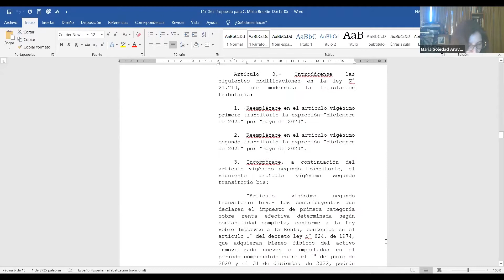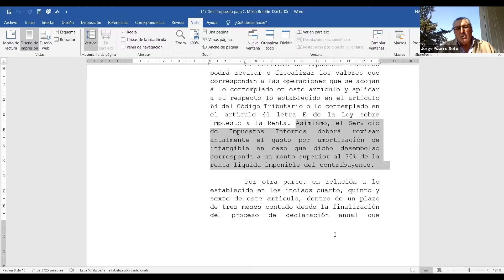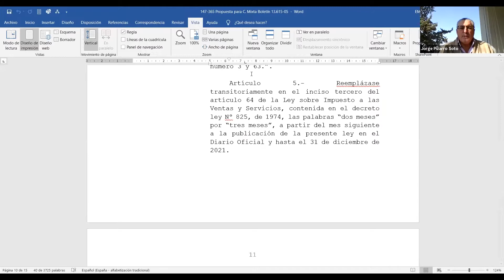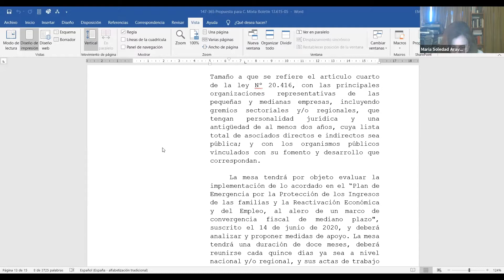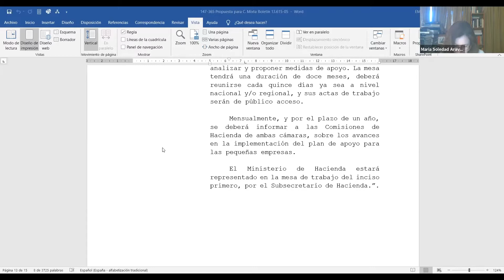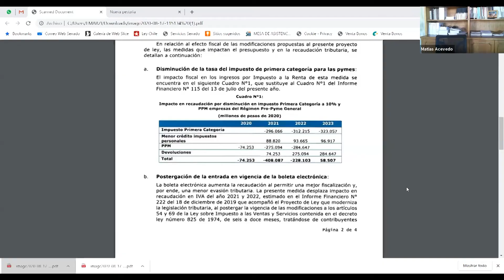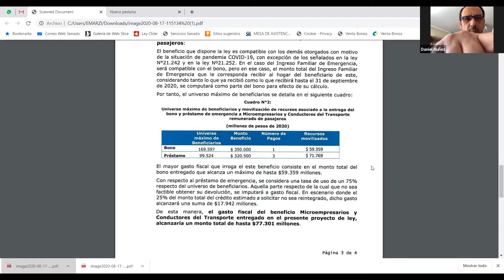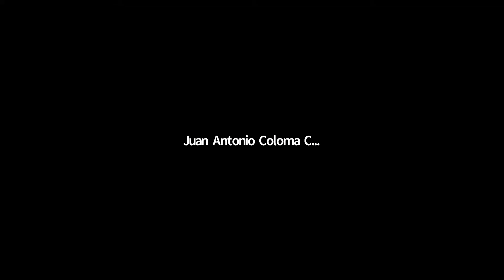Comisión Mixta - Boletín Nº 13615-05 - Reactivación Económica - 17 de Agosto 2020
Desde 14:30
MATERIA: 1.- ( Bol.N° 13615-05) Establece medidas tributarias que forman parte del plan de emergencia para la reactivación económica y del empleo

flickr 📷 Senado_Chile